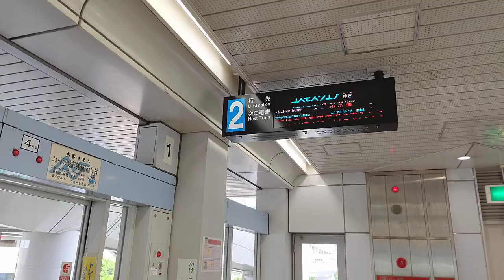[トレードセンター前駅]東芝製謎の車椅子表示エスカレーター 上り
超レアのステップ部分デザイン系エスカレーター！
しかし、素朴な疑問が発生。
そもそも、エスカレーターは車椅子やベビーカーの類いを危ないから乗せたらアカンって再三メーカーが言ってる。だとしたら、このデザインは何？さらに、少し前のステップでは謎の赤ペイント、阪神大阪梅田で見た2本の切れ込み、おまけにデマケーションライン極太ステップもある…謎が深まるばかりだ。